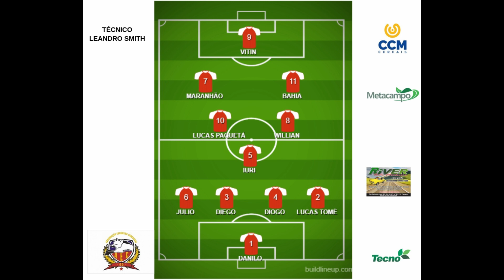Rio Verde 2 X 0 Canedense 24/05/2019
Rio Verde 2 X 0 Canedense
Quartas de Final
Campeonato Goiano Sub-20 2ª Divisão